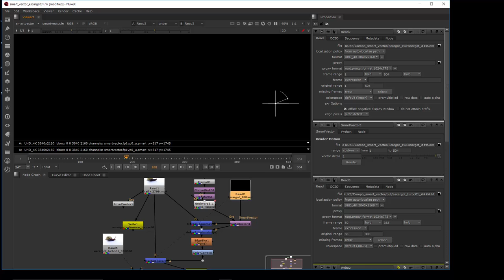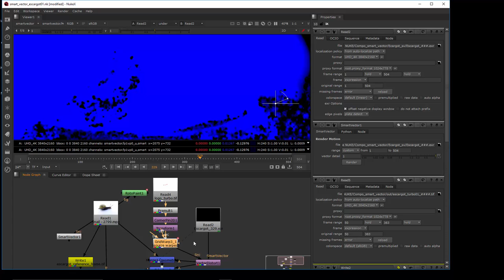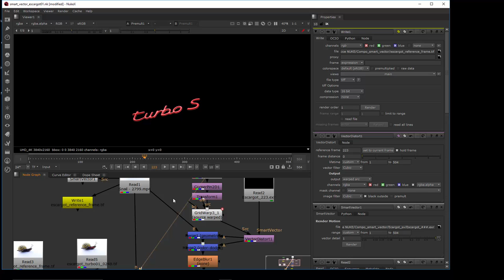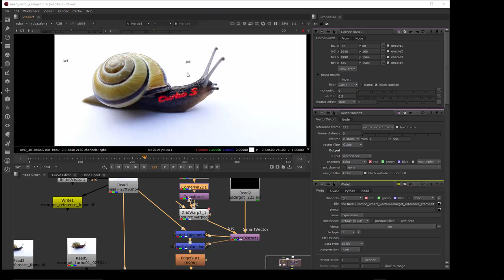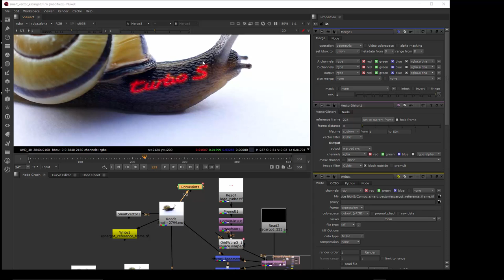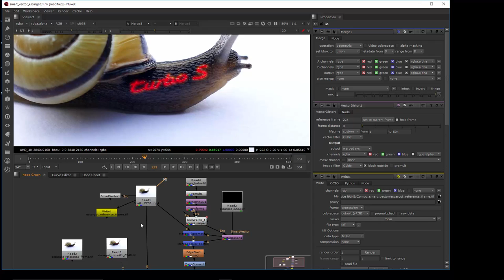Tuto du Jeudi : Nuke10 smart vector - escargot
Travaillons dans le logiciel de compositing Nuke et nous allons voir une fonction de la version 10 : Smart Vector. Comment incruster un élément visuel (dessin, image, texte) sur animation morphologique : ici, un escargot avançant lentement... 🐌